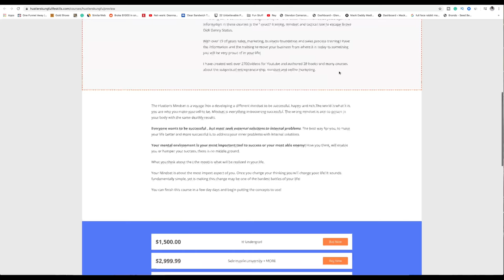The great American Credit Indoctrination Syndrome how it is killing your Financial Future